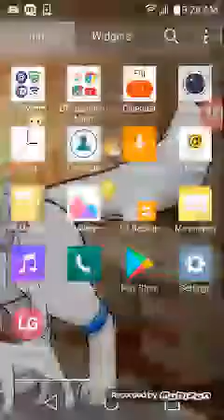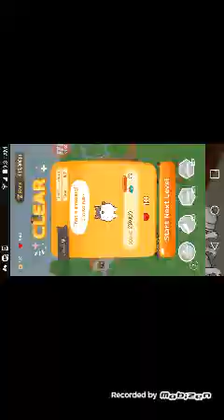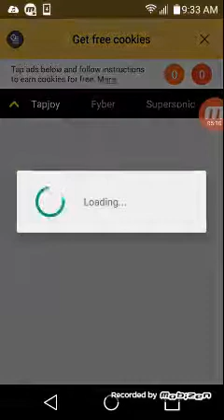I won! I'm in level 10!!! Hellopet mini game 🎮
Published on Jun 9 2017. BYE
Ok so I downloaded this app called Hellopet and if u update it u get the mini game! U can search on google play hello pet! That's were I found the app and I think the only place. Well I hope u guys enjoy! BYE GUYS!